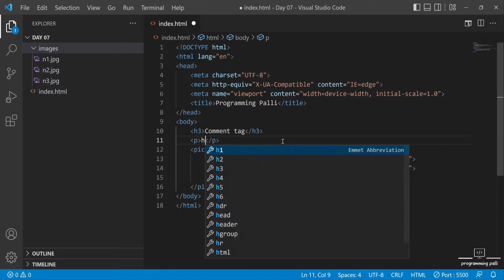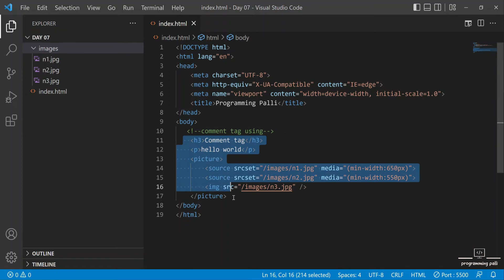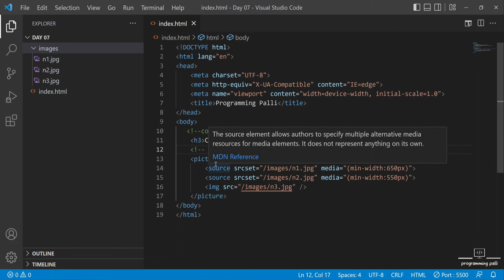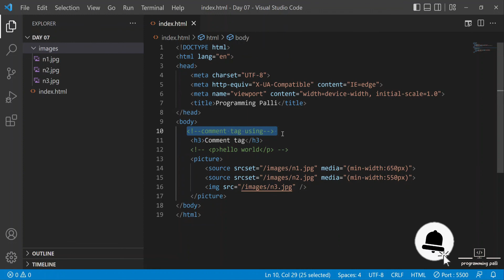How to Comment and Comment Out in HTML Code | Comment tag | HTML5 Bangla Tutorial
Welcome to programmingpalli. In this tutorial I will describe you about how to comment & comment out in html code using visual studio code.